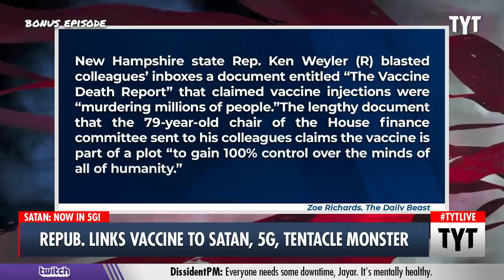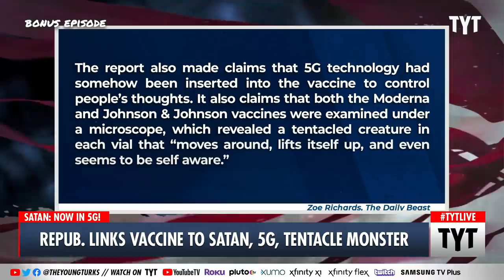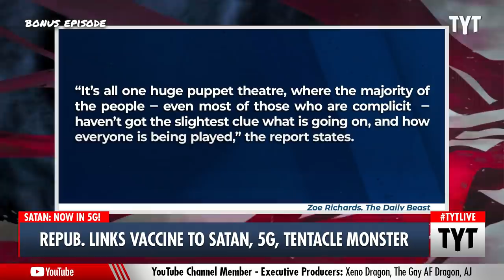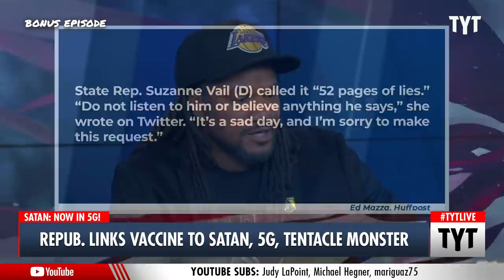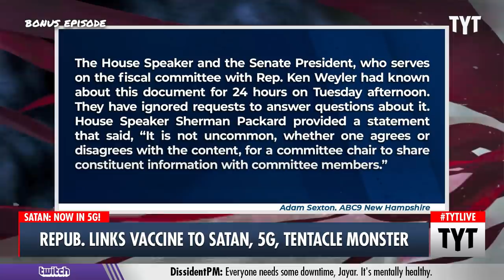Republican Says Tentacle Monster Is In The Vaccine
The Republican moron take insane to a whole new level. Jayar Jackson and Adrienne Lawrence discuss on The Young Turks.

"Sparks flew at Friday’s meeting of the state’s Fiscal Committee when House Finance Chair Ken Weyler (R-Kingston) challenged Health Commissioner Lori Shibinette’s claim that 90 percent of people hospitalized for COVID-19 are unvaccinated. Shibinette responded by accusing the Republicans of spreading misinformation.

Now Weyler tells NHJournal that, when it comes to data regarding the vaccine, hospitalizations, and outcomes, he doesn’t trust Shibinette and the Department of Health and Human Services."